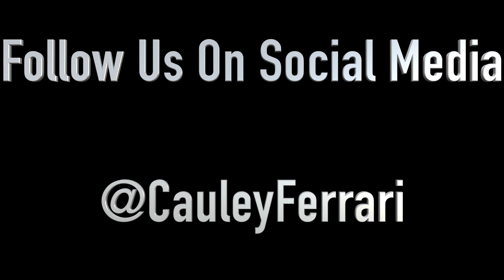June 29, 2017 Construction Update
We at Cauley Ferrari are undergoing a remodeling, as shown in previous videos.  Here is the update on the construction we have at our building.